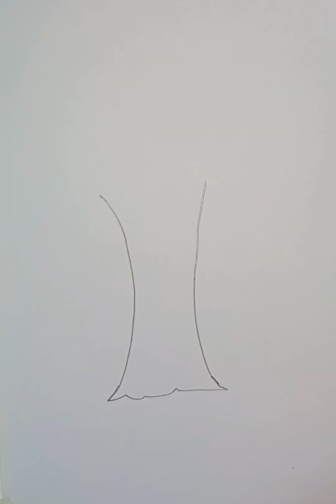How to draw tree step by step (very easy)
How to draw tree step by step
color ingredients:dark green, light green, yellow
how to draw trees with pencil,
how to draw tree with watercolor,
how to draw tree house,
how to draw tree with oil pastel,
how to draw trees with pencil for beginners,
how to draw tree plantation,
how to draw tree with colour pencil,
how to draw tree with poster colour,
how to draw tree sketch,
how to draw tree with pencil,
how to draw tree scenery,
how to draw tree titan,
how to draw a tree frog,
how to draw a tree sketch,
how to draw a tree with birds,
how to draw a tree digital art,
how to draw a tree,
how to draw a tree with pencil,
how to draw a tree with watercolor,
how to draw a tree easy,
how to draw a tree using pencil,
how to draw a tree with oil pastel,
drawing tree,
how to draw a magpie,
অঙ্কন,
তাল গাছ আঁকা,
গাছ আঁকা,
সহজে গাছ আঁকা,
স্টার আঁকার নিয়ম,
গাছ আঁকা দেখাও,
গাছের দৃশ্য,
how to draw trees on a map,
how to draw trees on mountains,
how to draw tree on thermocol,
how to draw tree on ibispaint x,
how to draw trees on sketchbook,
how to draw trees on fire,
how to draw tree on earth,
how to draw trees on road,
how to make tree on painting,
কাঁঠাল অংকন,
how to draw jackfruit,
গাছ আঁকার সহজ উপায়,
how to draw a tree go vegeta,
ঘুড়ি আঁকা,
গাছ অংকন,
অঙ্কন শিক্ষা,
গাছ আঁকা ছবি,
jackfruit drawing,
charu path drawing academy,
how to make the tree of life,
how to make the tree jump dark souls 3,
how to make the tree house from minecraft story mode,
how to make the tree of dreams purple,
how to make the tree trap,
how to make adventure time treehouse in minecraft,
how to draw the tree house easy,
how to make the tree disappear,
how to draw the tree house,
how to drawing the tree,
dab drawing,
the tree,
how to make no trees in minecraft,
how to draw one tree,
how to make tree farm bedrock 1.19,
how to make tree farm 1.20,
how to draw christmas tree for class 1,
123 go how to draw a tree,
how to make tree in maya 2020,
how to draw 2 birds on a tree,
how to draw color tree 2023,
how to make tree alchemy 2,
how to draw tree 3d,
how to make 3d tree with cardboard,
how to make 3d tree for school project,
how to make tree 3d,
how to make 3d tree with paper easy,
how to make tree 3d model,
how to draw 3d tree on paper,
how to make 3d tree trunk,
how to make 3d tree on wall,
how to make tree 3d blender,
how to draw a 3d tree,
how to draw a 3d tree easy,
how to draw banyan tree 3d,
how to draw a 3d tree house,
how to draw 3d banana tree,
how to draw easy 3d tree art,
how to draw a 3d palm tree,
how to draw a 3d tree step by step,
how to draw state space tree for 4 queen problem,
how to draw 4 seasons tree,
how to make tree house 5 minute crafts,
how to draw 5 trees,
how to draw 5 different types of trees,
how to make 1/64 trees,
how to draw tree easy,
how to draw tree with colour